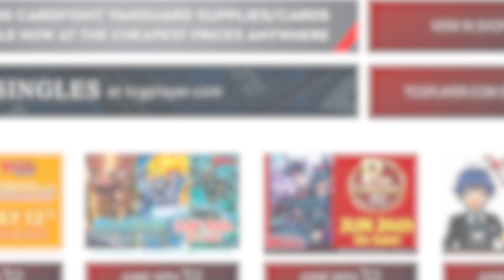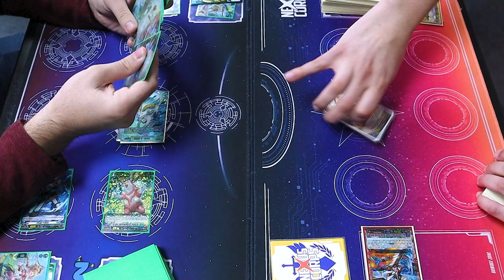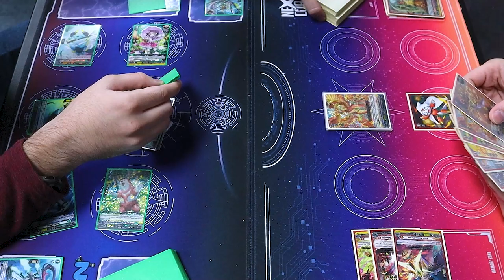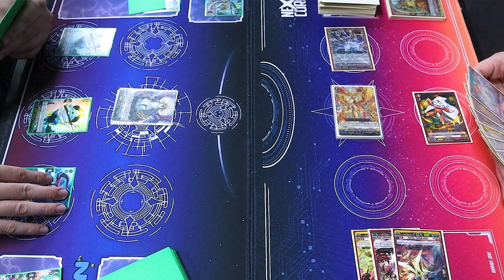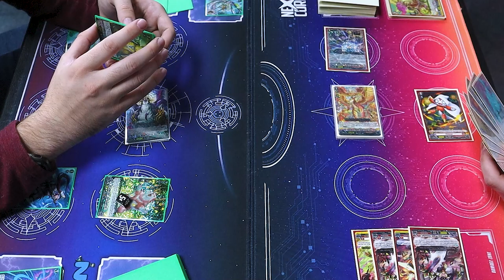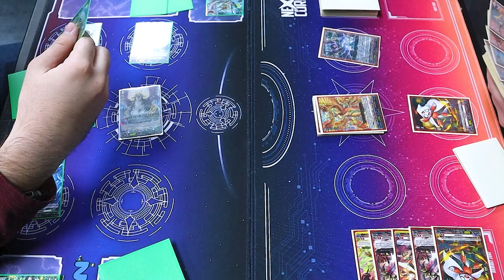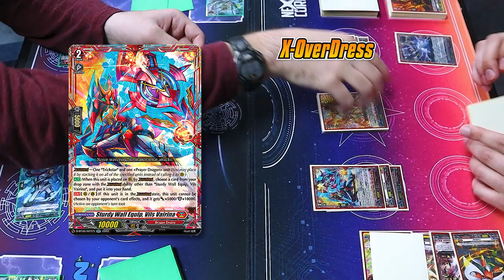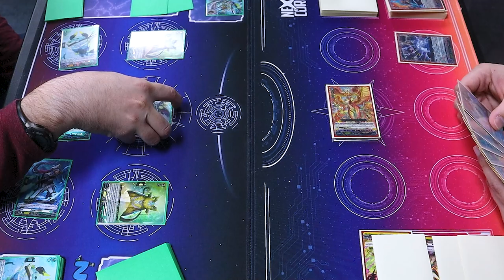Magnolia Elder Vs. Nirvana Jheva (X-OverDress)! | D-BT06 Standard | Cardfight!! Vanguard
Today we have Atlas using Magnolia Elder Vs. Richard using Nirvana Jheva. Enjoy!